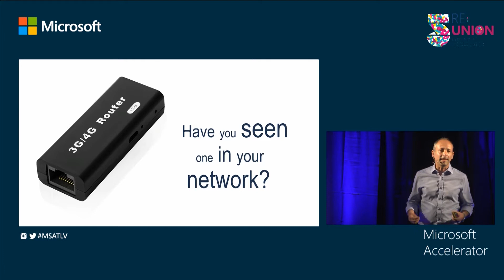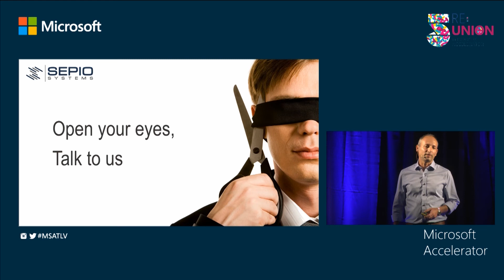Sepio Systems Tel Aviv Spot On Pitch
Sepio helps organizations protect themselves against the use of malicious peripheral devices as attack vehicles. While any peripheral device such as a keyboard may pose a significant threat to the corporation, security teams need the capability to detect threats and enforce security policies.